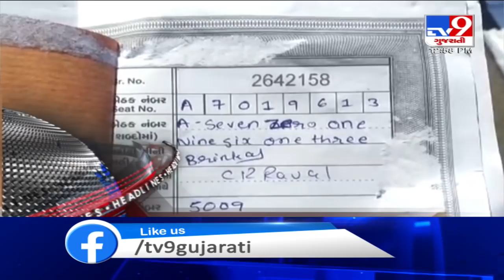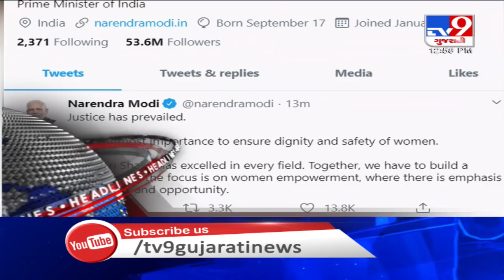Top News Headlines Of This Hour : 20-03-2020 | TV9News